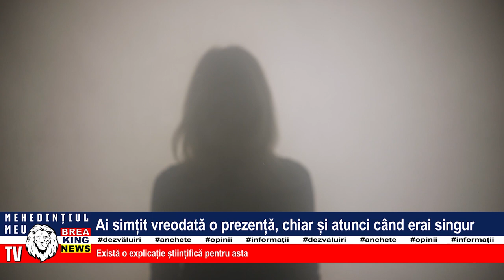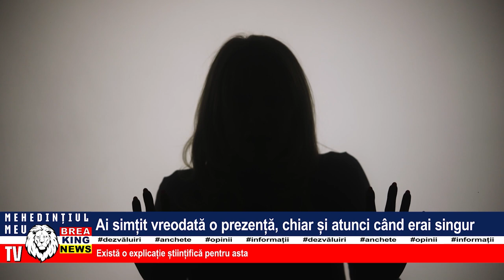AI SIMȚIT VREODATĂ O PREZENȚĂ, CHIAR ȘI ATUNCI CÂND ERAI SINGUR